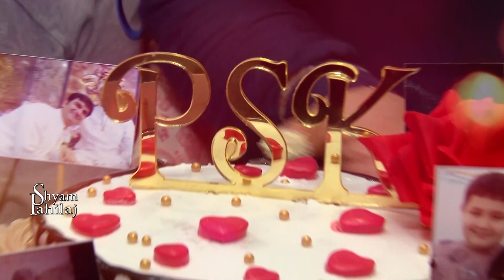Jeeye Jeeye Jeeye Sai Kaliram | Sai Kaliram Saheb Bday Song